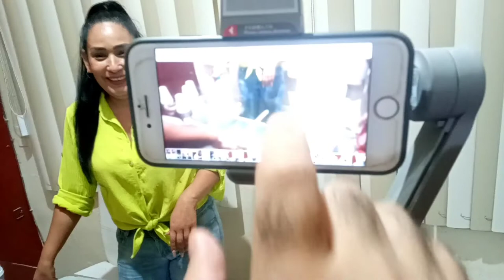noche de retos con los compas